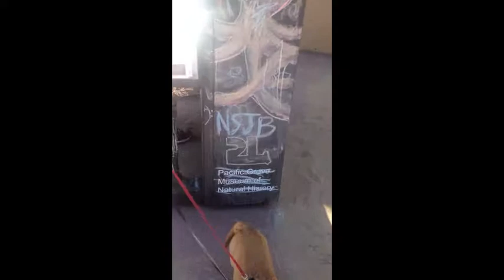Blaise Delacroix at Pacific Grove Museum of Natural History